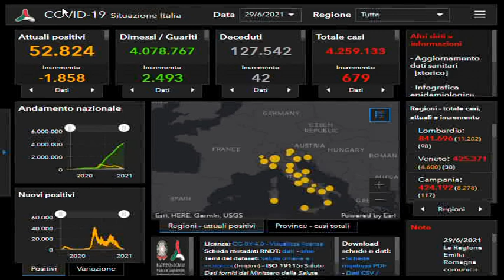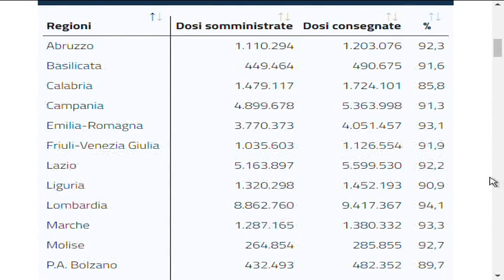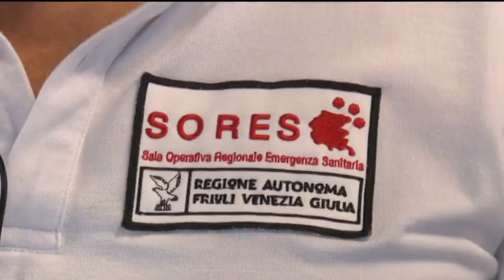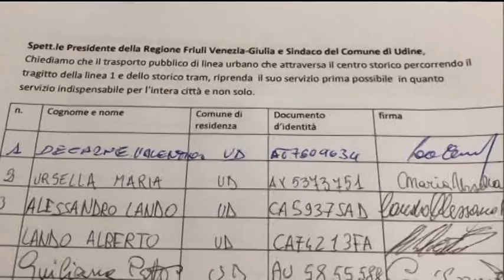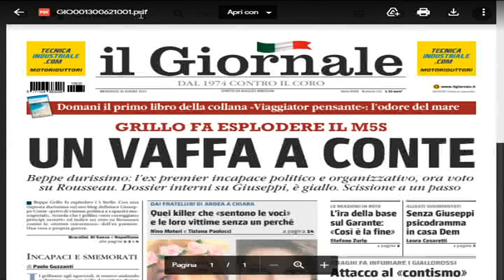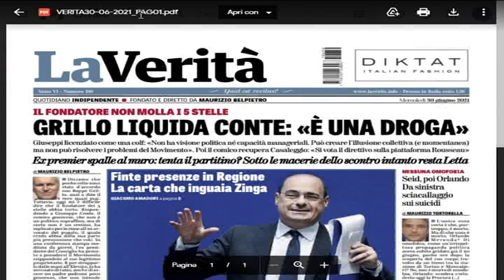TG 24 NEWS | 29 Giugno 2021 | ore 2230